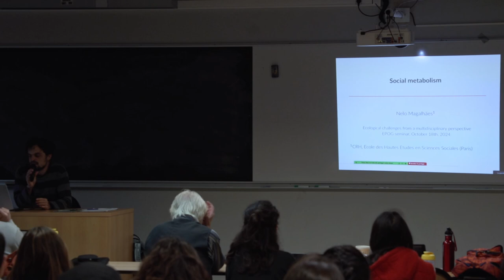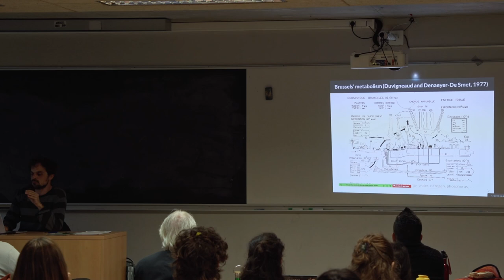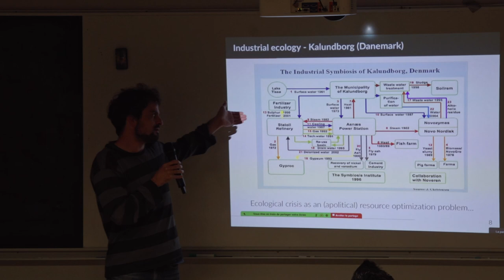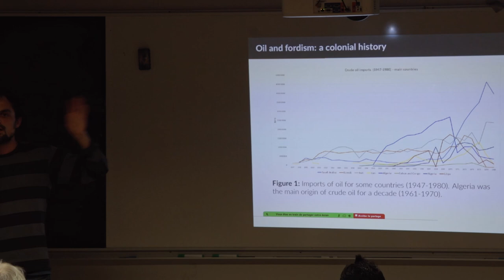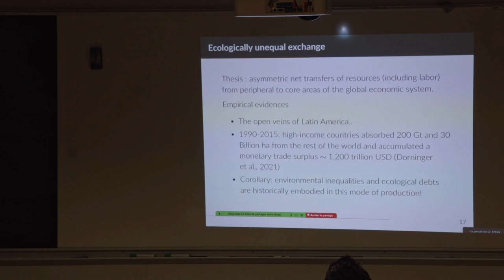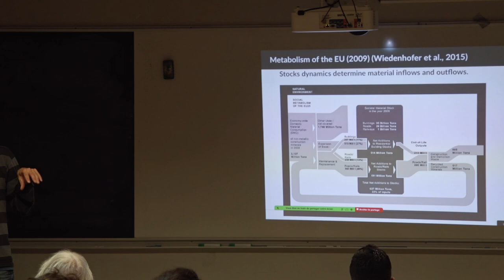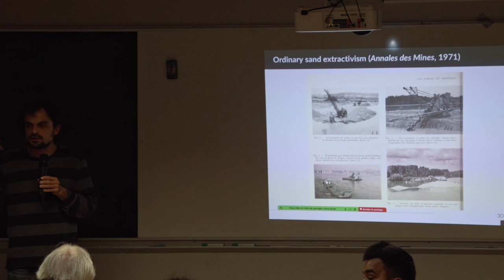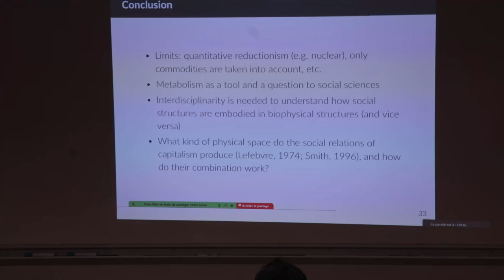Social metabolism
Nelo Magalhães, Doctor in mathematics and doctor in economics, post-doctoral fellow at UTC (COSTECH lab).